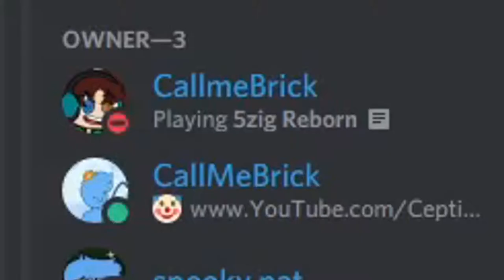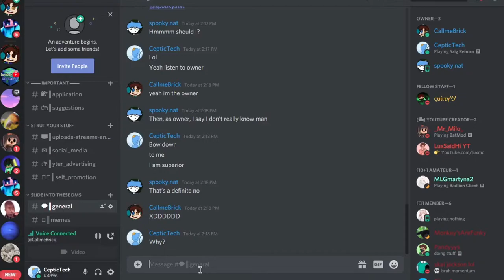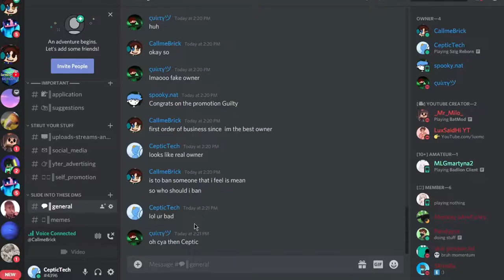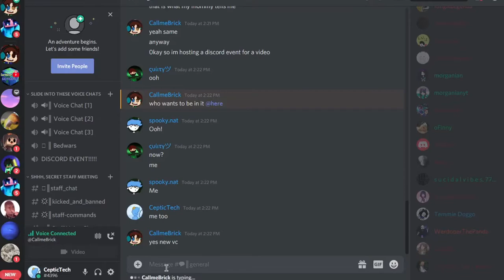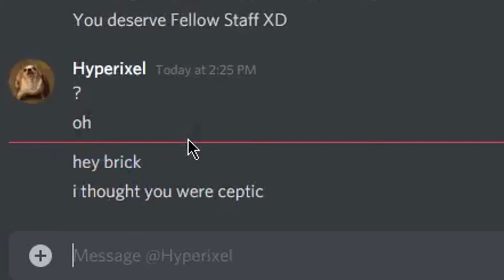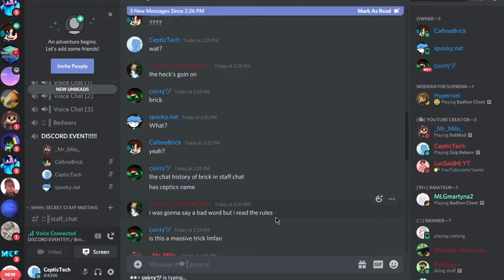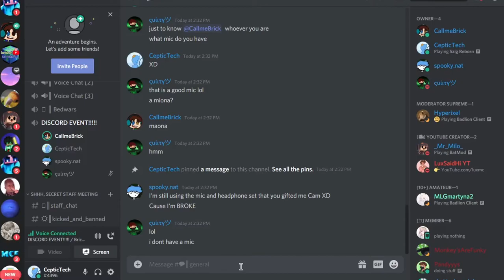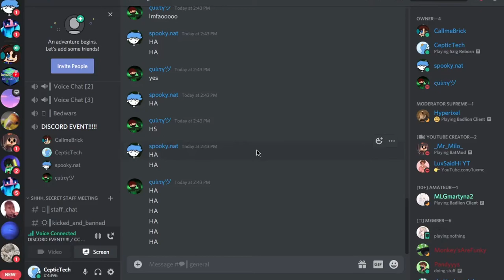Giving Everyone Owner On My Discord Server | Discord Event